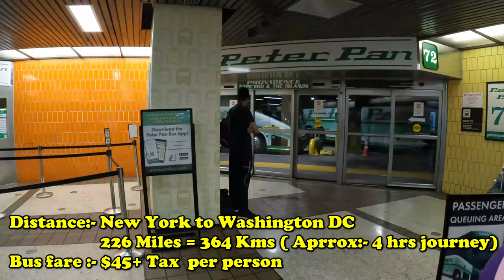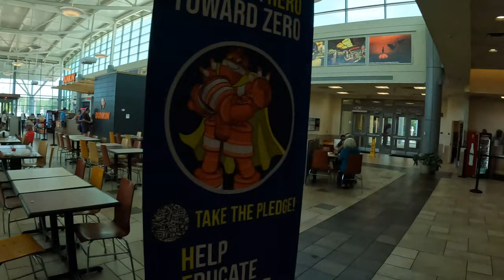USA ইন্টারসিটি বাস সার্ভিস কি দুর্দান্ত দেখুন II নিউইয়র্ক থেকে ওয়াশিংটন ডিসি গেলাম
USA ইন্টারসিটি বাস সার্ভিস কি দুর্দান্ত দেখুন  নিউইয়র্ক থেকে ওয়াশিংটন ডিসি গেলাম